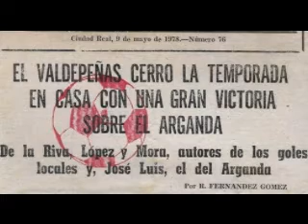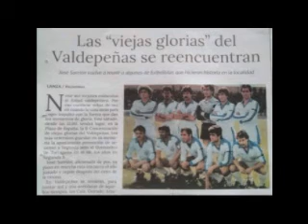Valdepeñas.Entrevista a José LÓPEZ Sánchez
Entrevista a José LÓPEZ Sánchez